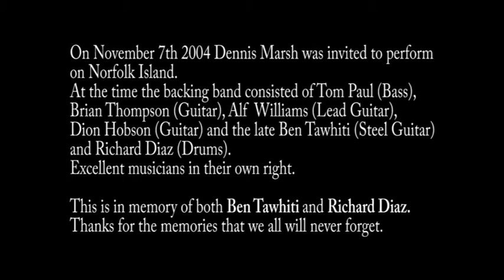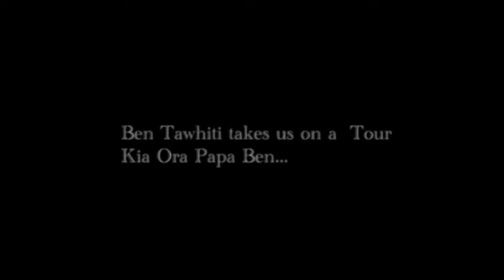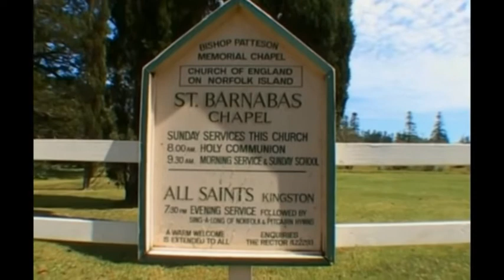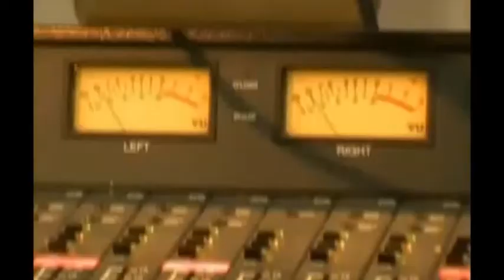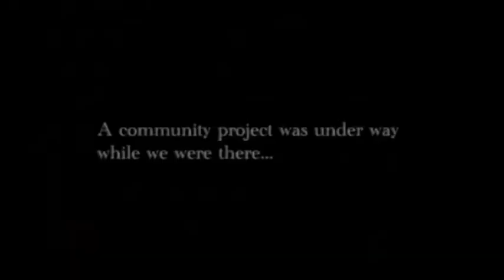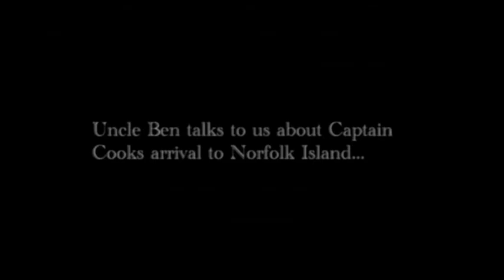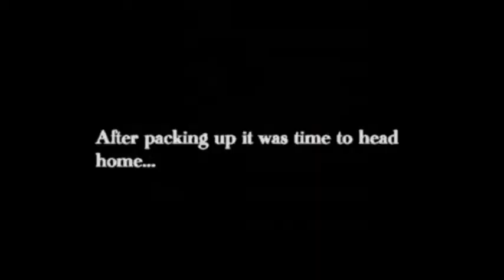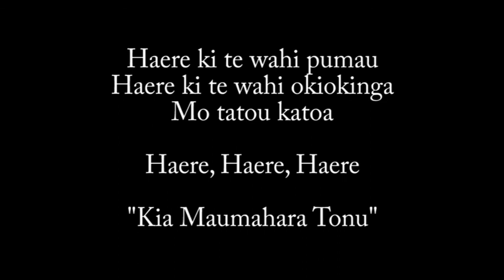Dennis Marsh Norfolk Island 2004